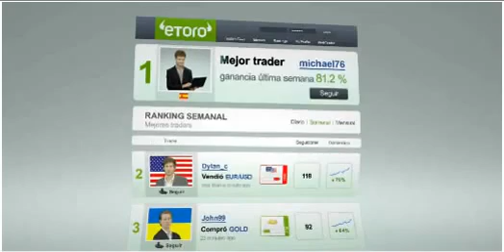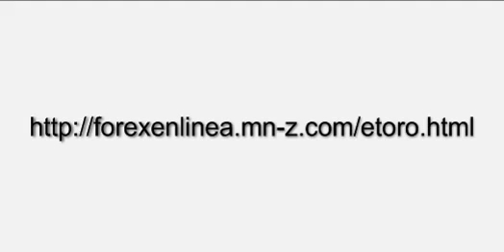forex en linea